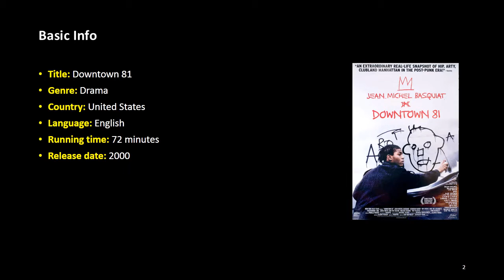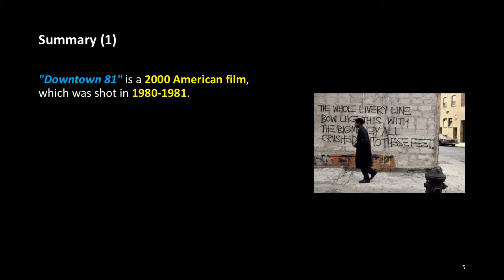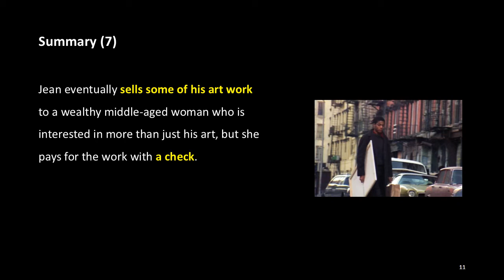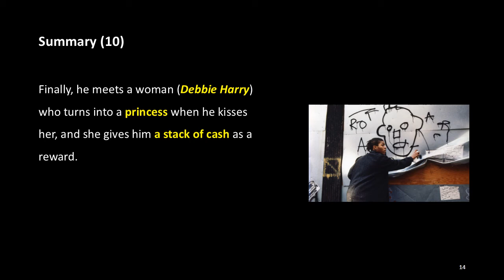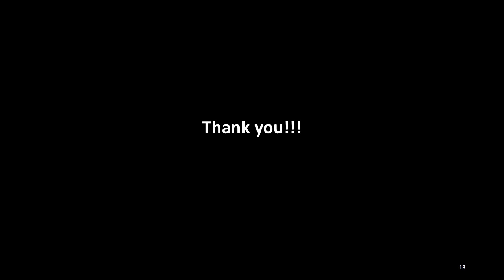The Stories about Art Films: 25. Downtown 81 (2000), ACJ Movie Academy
Basic Info

Title: Downtown 81
Genre: Drama
Country: United States
Language: English
Running time: 72 minutes
Release date: 2000

Staff

Director: Edo Bertoglio
Produced by: Glenn O'Brien
Screenplay: Glenn O'Brien
Cinematography: John McNulty
Editor: Pamela French

Cast

Jean Michel Basquiat as Jean
Anna Schroeder  as Béatrice
Anne Carlisle as Fashion Show Model
Debbie Harry as Fairy Godmother
Kid Creole as Self
Eszter Balint as Fashion Show Model
Elliott Murphy as Rock Star
Fab 5 Freddy as Graffiti Artist

Summary

"Downtown 81" is a 2000 American film, which was shot in 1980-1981.

Directed by Edo Bertoglio and written and produced by Glenn O'Brien, the film shows a rare real-life snapshot of ultra-hip subculture during the post-punk era in Manhattan, starring famous artist Jean-Michel Basquiat.

The film begins with Jean (Basquiat) in a hospital due to illness. After checking out the hospital, he meets Beatrice (Anna Schroeder), a mysterious woman who drives around in a convertible. Jean arrives at his apartment, but discovers that his landlord, played by former Yardbirds manager Giorgio Gomelsky, is trying to get him out.

Afterwards, trying to sell his art work, he encounters many New York characters such as musician Arto Lindsay and his band DNA, David McDermott, and graffiti artists Lee Quiñones and Fab Five Freddy.

Jean eventually sells some of his art work to a wealthy middle-aged woman who is interested in more than just his art, but she pays for the work with a check.

As the film progresses, he wanders the streets of New York City in search of Beatrice. He sees performances by Kid Creole and the Coconuts and James White and the Blacks.

Finally, he meets a woman (Debbie Harry) who turns into a princess when he kisses her, and she gives him a stack of cash as a reward.

(More)